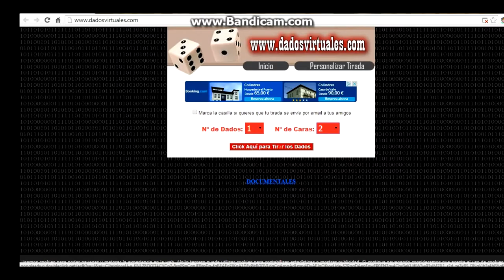El Origen de un Héroe - cap.13 - ¿Homosexualidad?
Ah...ah...aaaaah.

Ah...